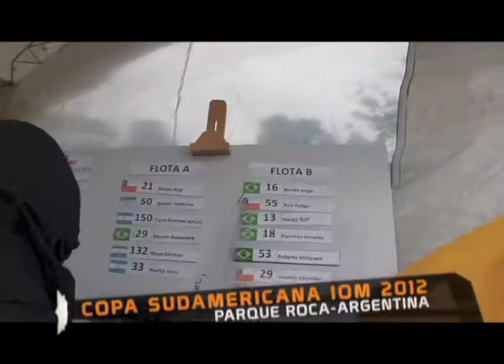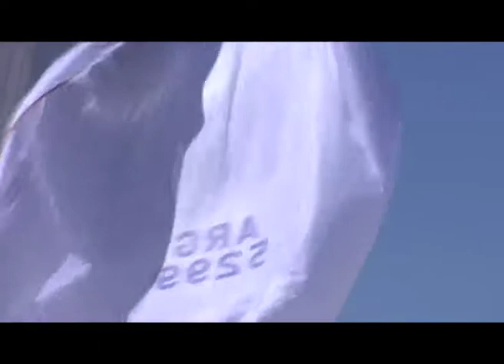1er bloque parte 2, programa del 17 10 12